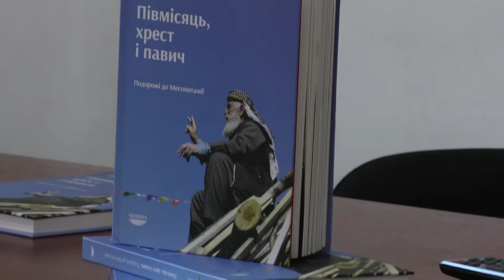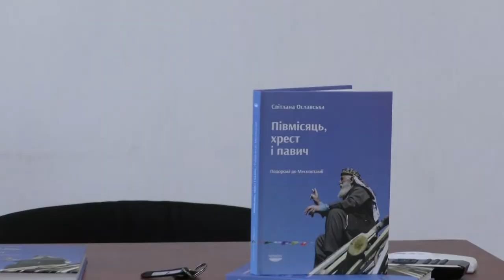Презентація книги Світлани Ославської в Острозькій академії